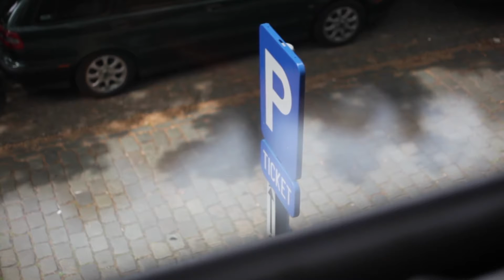Debbie and Avi's Wedding in Antwerp